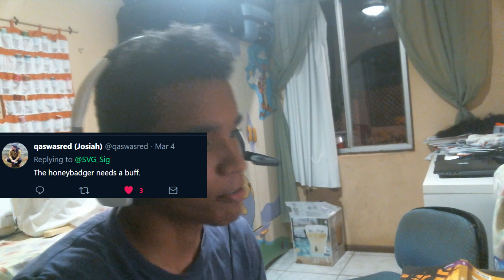Things Unturned Players Say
Yep Just things Unturned players say
Basically how we react to stuff that happens in the game unturned
-SVG